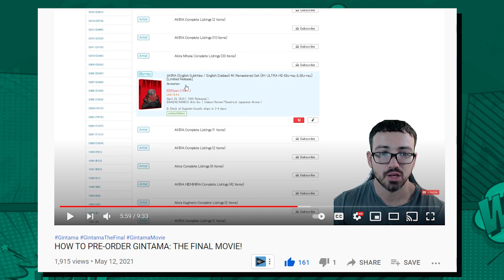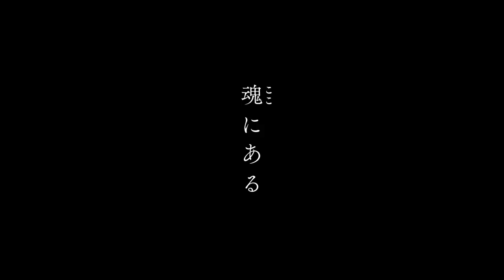GINTAMA: THE FINAL OFFICIALLY COMING TO NORTH AMERICA!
Many of us have been wondering when Gintama The Final Movie will be available for those in North America as Japan and a few other parts of the world have been able to witness Hideaki Sorachi's final installment of the series, well, the wait is finally over. It has been officially announced by Eleven Arts Entertainment that they have officially picked up the license for the distribution of Gintama The Final movie to come to North American theaters! This means that the film will be coming to the U.S. and will have English subtitles! Now it just all boils down to when and where...regardless, this is exciting news for Gintama fans!

Gintama The Final DVD/Blueray will be releasing: August 4th, 2021

Don't forget to leave suggestions for future videos in the comments as well! Thank you very much for your support!
Is it your first time here? I'll be uploading discussions, news, reviews, analysis, lore videos and much more! I hope to see you in our growing community.

❖FOLLOW ME❖

Additional Tags:
Gintama
Gintoki
Shinpachi
Kagura
Utsuro
Gintama Explained
New Gintama Movie
Gintama 2021
Gintama The Final
Gintama Anime
Gintama Movie
Gintama Film
Gintama The Final Movie Teaser
Gintama The Final Movie Teaser Reaction